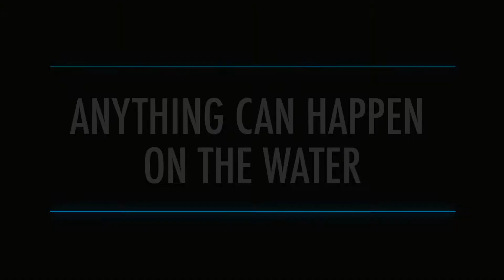BN Waterkeeper Kayak Series: Lifejackets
Rise and Buffalo Niagara Waterkeeper have teamed up on a water safety series for kayakers. Filmed and produced by Rise, we're using some humor to draw attention to serious issues. Wear a lifejacket out there, you don't look cool without one.
(Filmed in 2019 prior to COVID-related social distancing.)